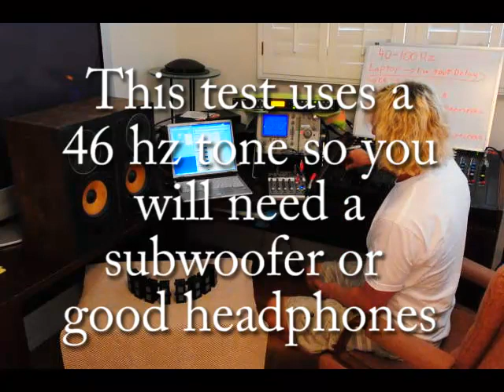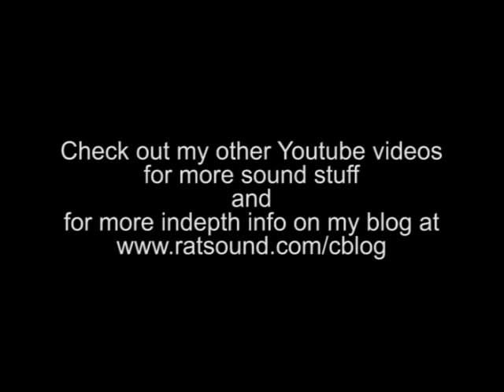Live Sound Subwoofer Configurations Part 2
Dave Rat - Live sound subwoofer configurations Part 2

00:00 Intro
00:20 Conventional sub setup
01:45 Pointing outwards
02:08 Line of subs across
02:50 Sub arc
04:09 Delayed arc
06:32 Test setup
07:38 Sub demo
10:26 Delay arc timing